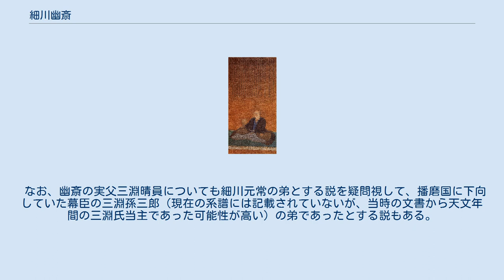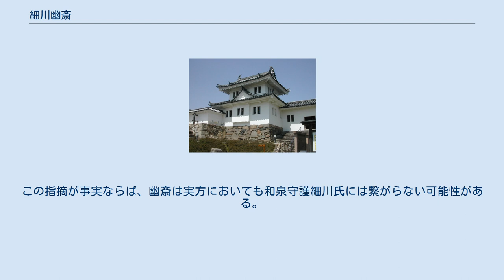細川幽斎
細川 幽斎（ほそかわ ゆうさい） / 細川 藤孝（ほそかわ ふじたか）は、戦国時代から江戸時代初期にかけての武将、戦国大名、歌人。
幼名は万吉（まんきち）。
元服して藤孝を名乗る。
雅号は幽斎。
法名を玄旨という。
 初め室町幕府13代将軍・足利義輝に仕え、その死後は織田信長の協力を得て15代将軍・足利義昭の擁立に尽力した。
後に義昭が信長に敵対して京都を追われると、信長に従って名字を長岡に改め、丹後国宮津11万石の大名となった。
本能寺の変の後、信長の死に殉じて剃髪して家督を忠興に譲ったが、その後も豊臣秀吉、徳川家康に仕えて重用され、近世大名肥後細川家の礎となった。
また、二条流の歌道伝承者三条西実枝から古今伝授を受け、近世歌学を大成させた当代一流の文化人でもあった。
 天文3年（1534年）4月22日、三淵晴員の次男として京都東山にて誕生。
奇しくも5月12日生まれの織田信長とはわずか20日違いの誕生だった。
天文9年（1540年）、7歳で和泉半国守護細川元常（三淵晴員の兄とされる）の養子となったという。
しかし、晴員と共に12代将軍・足利義晴の近臣であった細川晴広を養父と見る説も近年有力視されている（系譜）。
天文15年（1546年）、13代将軍・義藤（後の義輝）の偏諱を受け、藤孝を名乗る。
幕臣として義輝に仕え、天文21年（1552年）に従五位下兵部大輔に叙任される。
 永禄8年（1565年）に義輝が三好三人衆に討たれ（永禄の変）、その弟の一乗院覚慶（後に還俗して足利義昭）が興福寺に幽閉されると、兄三淵藤英を始め一色藤長、和田惟政、仁木義政、米田求政らと協力してこれを救出し、近江国の六角義賢、若狭国の武田義統、越前国の朝倉義景らを頼って義昭の擁立に奔走した。
当時は貧窮して灯籠の油にさえ事欠くほどで、仕方なく社殿から油を頂戴することもあるほどだったという。
 その後、明智光秀を通じて尾張国の織田信長に助力を求めることとなる。
永禄11年（1568年）9月、信長が義昭を奉じて入京し、藤孝もこれに従った。
藤孝は山城国勝竜寺城（青竜寺城）を三好三人衆の岩成友通から奪還し、以後大和国や摂津国を転戦した。
 義昭と信長の対立が表面化すると、元亀4年（1573年）3月、軍勢を率いて上洛した信長を出迎えて恭順の姿勢を示した。
義昭が信長に逆心を抱く節があることを密かに藤孝から信長に伝えられていたことが信長の手紙からわかっている。
義昭が追放された後の7月に桂川の西、山城国長岡（西岡）一帯（現長岡京市、向日市付近）の知行を許され、名字を改めて長岡 藤孝と名乗った。
 8月には池田勝正、三淵藤英と共に岩成友通を山城淀城の戦い（第二次淀古城の戦い）で滅ぼす功を挙げ、以後は信長の武将として畿内各地を転戦。
高屋城の戦い、越前一向一揆征伐、石山合戦、紀州征伐のほか、山陰方面軍総大将の明智光秀の与力としても活躍した（黒井城の戦い）。
天正5年（1577年）、信長に反旗を翻した松永久秀の籠る大和信貴山城を光秀と共に落とした（信貴山城の戦い）。
 天正6年（1578年）、信長の薦めによって嫡男忠興と光秀の娘玉（ガラシャ）の婚儀がなる。
光秀の与力として天正8年（1580年）には長岡家単独で丹後国に進攻するが、同国守護一色氏に反撃され失敗。
後に光秀の加勢によってようやく丹後南部を平定し、信長から丹後南半国（加佐郡・与謝郡）の領有を認められて宮津城を居城とした（北半国である中郡・竹野郡・熊野郡は旧丹後守護家である一色満信（義定）の領有が信長から認められた）。
甲州征伐には一色満信と共に出陣。
 余談となるが、同年正月12日付の信長から藤孝宛ての黒印状にて、尾張国知多半島で取れた鯨肉を信長が朝廷に献上したうえで、家臣である藤孝にも裾分けする旨を述べている。
｡ 天正10年（1582年）に本能寺の変が起こると、藤孝は上役であり、親戚でもあった光秀の再三の要請を断り、剃髪して雅号を幽斎玄旨（ゆうさいげんし）とし、田辺城に隠居、忠興に家督を譲った。
同じく光秀と関係の深い筒井順慶も参戦を断り、軍事力的劣勢に陥った光秀は山崎の戦いで敗死した。
『老人雑話』には「明智(光秀)、始め(は)細川幽斎の臣なり」とあり、両者の出自の上下関係は歴然としていることから、幽斎には光秀の支配下に入ることを潔しとしないところがあったとする説があ...